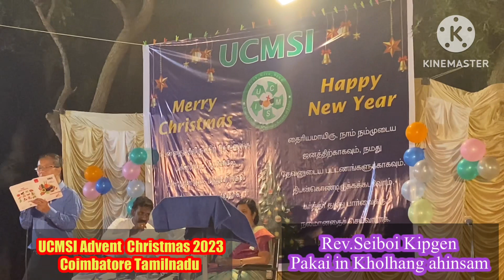Rev Seiboi Kipgen Coimbatore Tamil Nadu